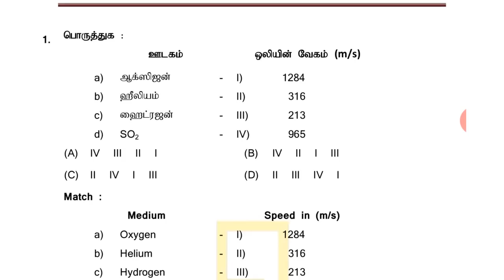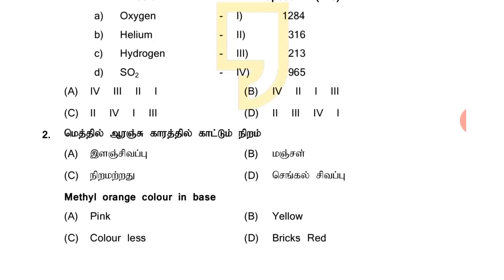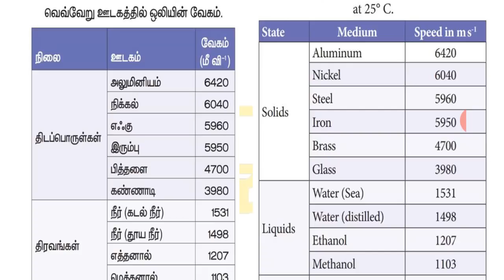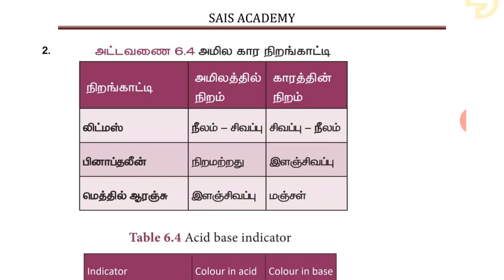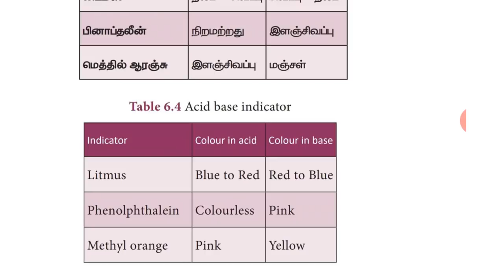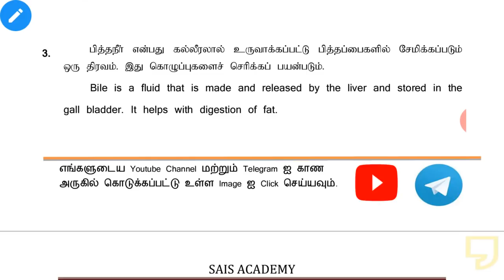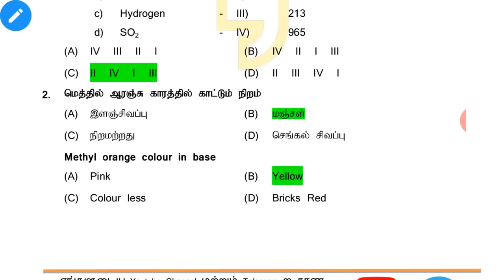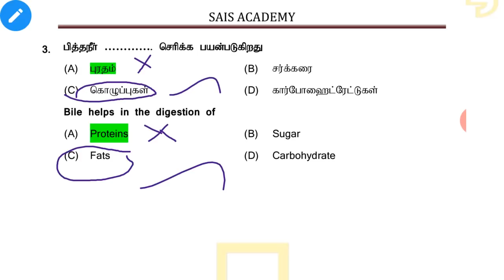Day - 16 | Good Morning Science